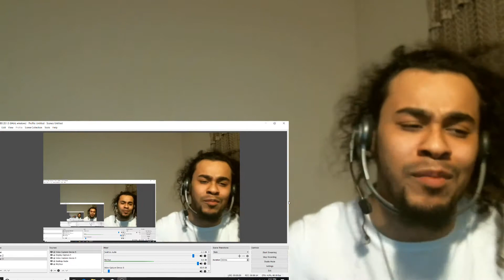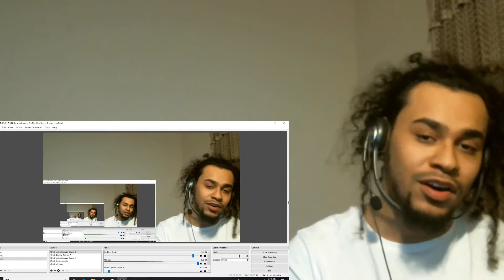SHE IS SPEAKING FACTS💯💯💯‼️🔥 FR Domo Wilson- You're Worth It (Official Music Video) | REACTION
HOPE YALL ENJOYED THE VIDEO MAN!! Again Idc what anyone says i give credit when that shit is due AND THAT SHIT IS DUE!! These last 2 songs i heard from her were very trill and i respect that no matter WHO you are!!!
KEEP GRINDING!! FUCKING WITH THE MUSIC SHIT GAVE ME GOOSEBUMPS ON SOME REAL SHIT.!